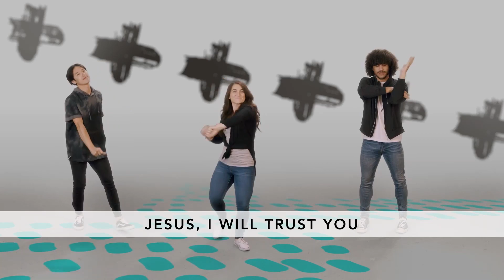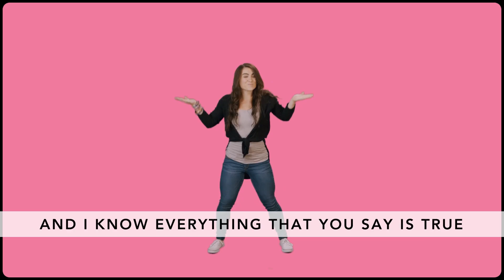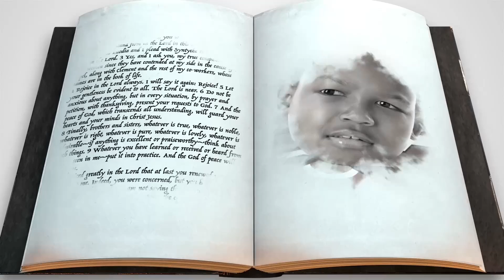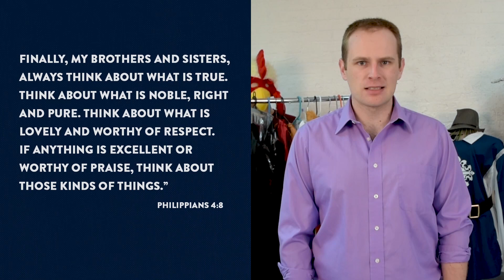Amazing Kids TV (Kids Experience) 10.25.20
Join us online every Sunday for our Amazing Online Experience on Facebook @thisamazingch